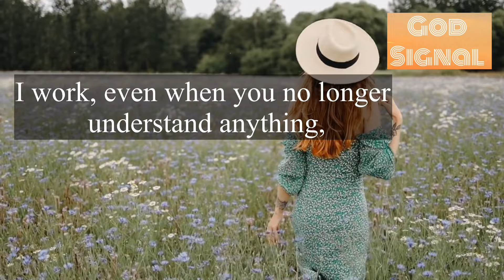🌈Congratulations🎉God Has Answered Your Prayer🦋🦋Watch It Now !!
Section 107 of the Copyright Act 1976, allowance is made for 'Fair Use' for purposes such as criticism, comment, news reporting, teaching, scholarship, and research, Fair use is permitted by copyright statute that might otherwise be infringing.

1.God’s message for you
2.God’s message for me today
3.God’s message
4.Bible verses
5.Bible verse
6.Bible verse of the day
7.Jesus Christ
8.Jesus
9.Jesus message
10.God
11.God stories
12.Trending
13.Viral
14.Positivity
15.Life
16.Heaven

Audio Source: YouTube
Audiolibrary